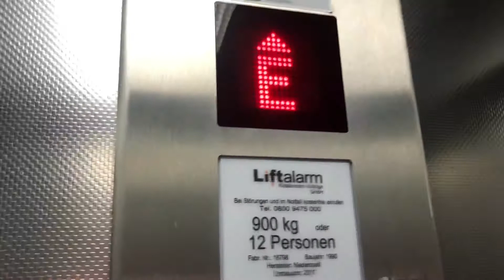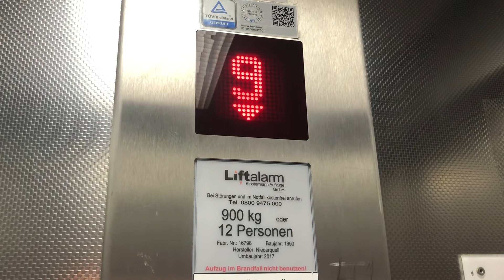Fahrstuhl Liftalarm Klostermann im Wohnhaus Sandkrug 34 Kiel